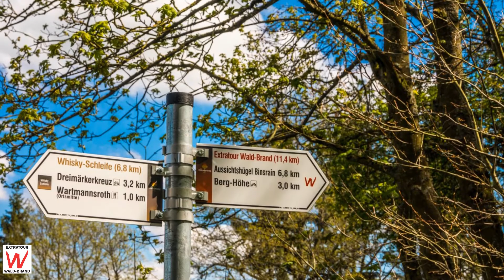Rhön Wandern: WALD-BRAND Hochrhöner Extratour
Hochrhöner Extratour WALDBRAND - Rundwanderung

Start: Wanderparkplatz Eichenrain bei Schwärzelbach

Koordinaten: N 50°10'51.371" E 9°48'49.196"

Länge: ca. 12 km
Höhenmeter: 270 m
Dauer: ca. 3 Stunden

Vom Parkplatz Eichenrain führt der Weg zunächst zum Weidigsee. Durch den "Süßen Grund" geht es dann hinauf auf die Berg-Höhe. Von dort hinab ins Klingenbachtal. Danach geht es stetig bergauf bis zum Aussichtshügel Binsrain mit einer Rundum-Panoramaaussicht und wieder zurück zum Parkplatz.
Auf dem gesamten Weg gibt es interessante Informationen über die Tradition des Destillierens.

Unser Equipment:
Olympus OM-D EM1 Mark I
LG G6 Smartphone
Action Cam TecTecTec XPRO1